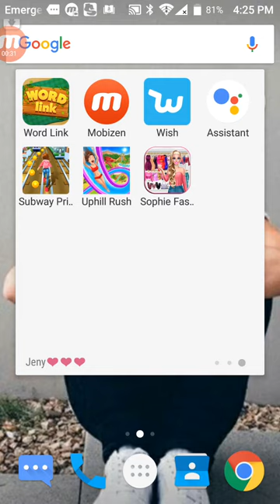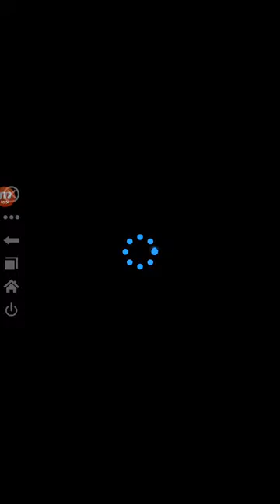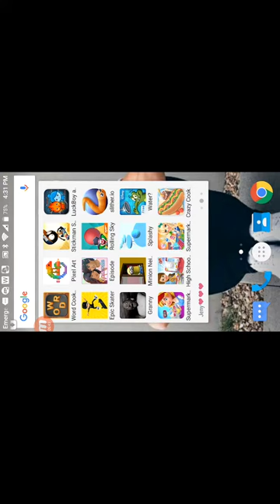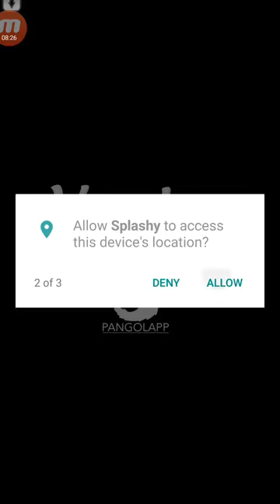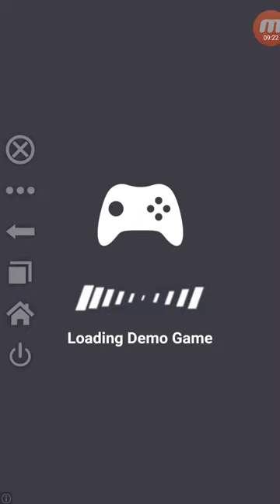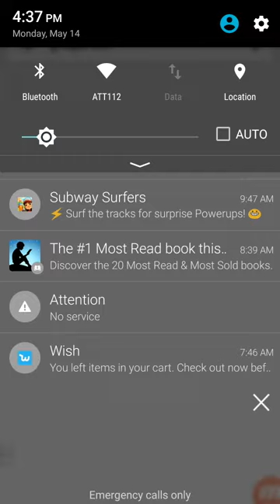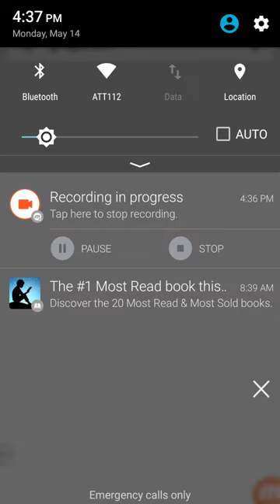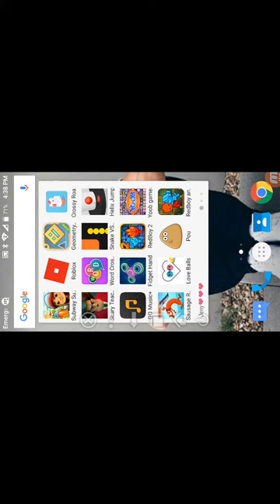Jenny la fea playing like what